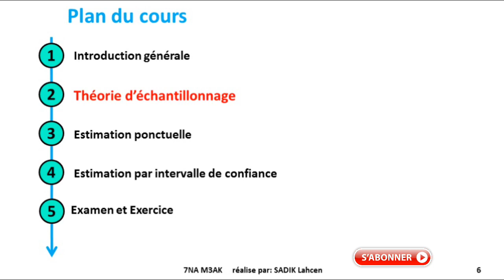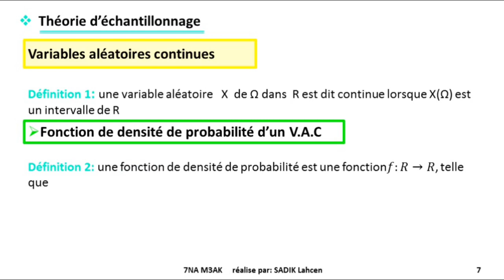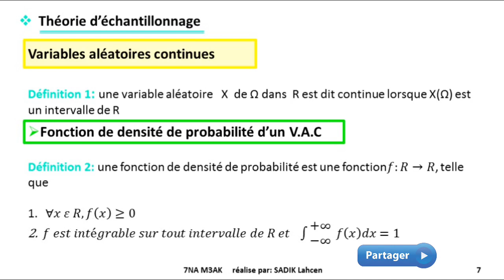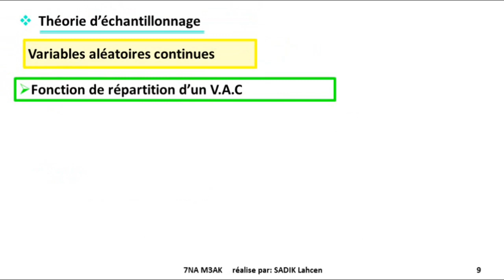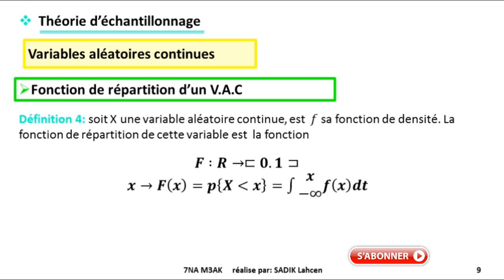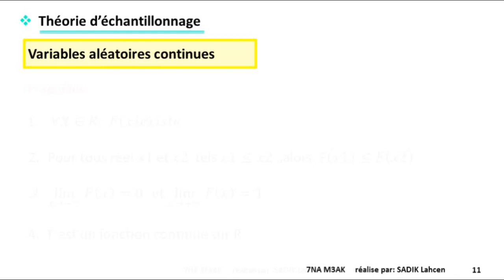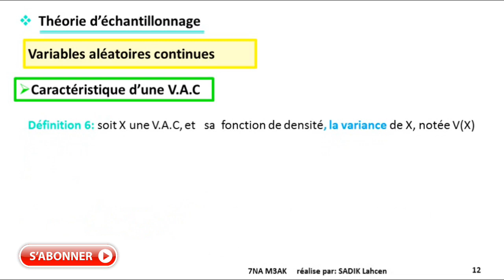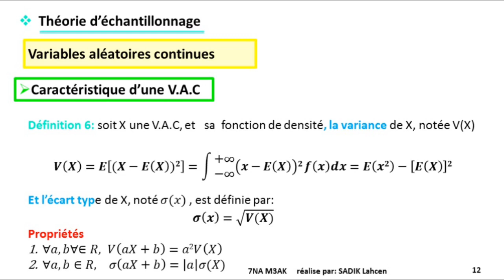EP 2 échantillonnage et estimation: variable aléatoire continue| 1/3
échantillonnage et estimation,
échantillonnage et estimation terminale s,
échantillonnage et estimation s3 darija,
échantillonnage et estimation terminale es,
échantillonnage et estimation stmg,
fluctuation d'échantillonnage et estimation,
statistique échantillonnage et estimation,
loi normale échantillonnage et estimation,
échantillonnage et estimation s3,
echantillonnage et estimation s3,
echantillonnage et estimation karim economiste,
echantillonnage et estimation s3 adnan taalim,
echantillonnage et estimation said chermak,
echantillonnage et estimation s3 karim economiste,
echantillonnage et estimation exercice,
echantillonnage et estimation,
echantillonnage et estimation darija,
echantillonnage et estimation terminale s,
echantillonnage et estimation s3 darija,
l'échantillonnage et estimation s3